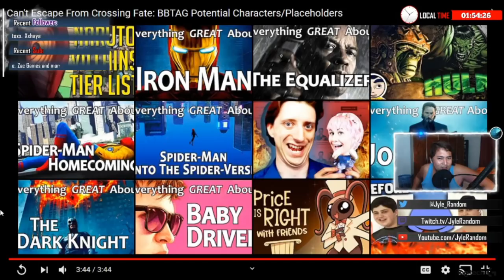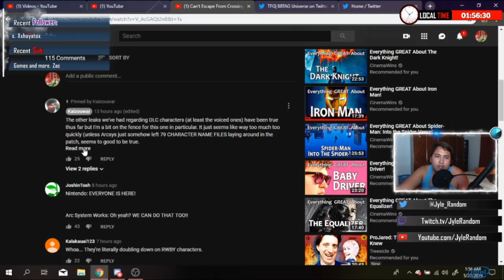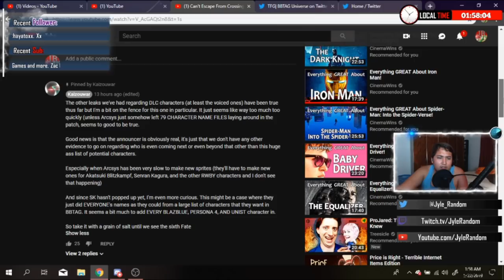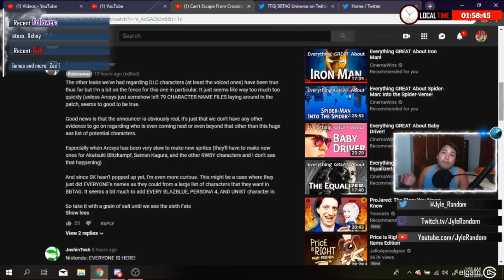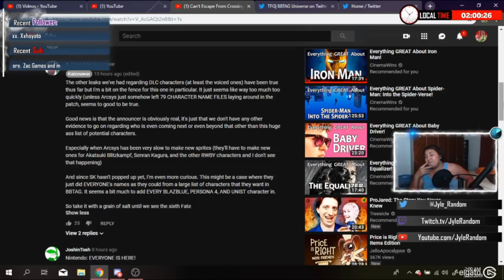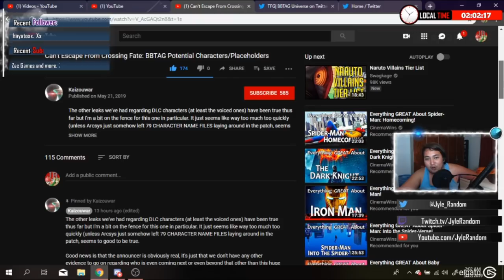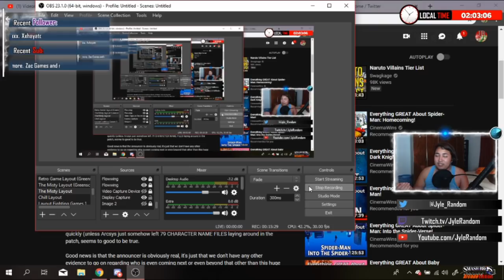EVERYONE IS HERE?! - BBTAG Datamined Character Announcer Lines Reaction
Even if this turns out to be false in some way, I'm hoping that some of the char that was announced would be put in the game, ArcSystem please!

Artist composed scores in video
-Kevin Macload, Virtual Riot and others.